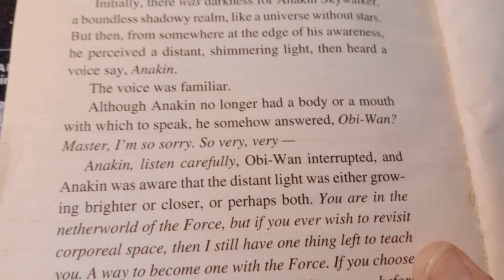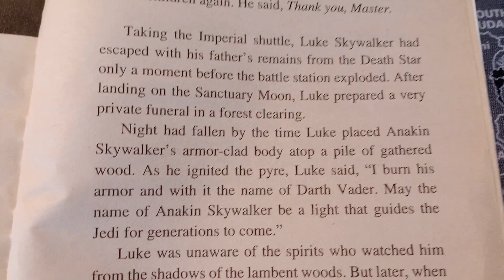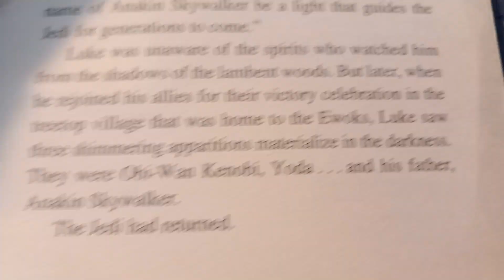The Rise and Fall of Darth Vader Epilogue 🌌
This is the legendary story of Anakin Skywalker as it's never been told before - through his eyes...

From rise to fall,

From light to dark,